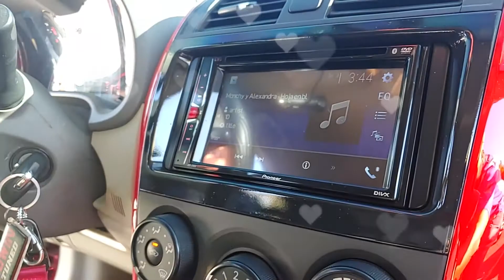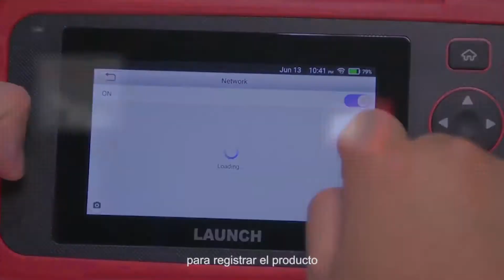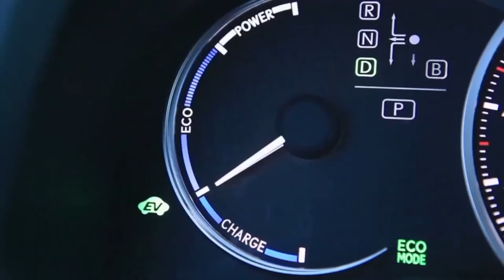AVANCE de ZONA AUTOMOTRIZ / FEBRERO 2022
LA SUSPRENCION DE UN AUTO, CÓMO ES CONDUCIR EN LA NUEVE, DETALLES DE LA EHIBICIÓN DE AUTOS  ESTO Y MAS !